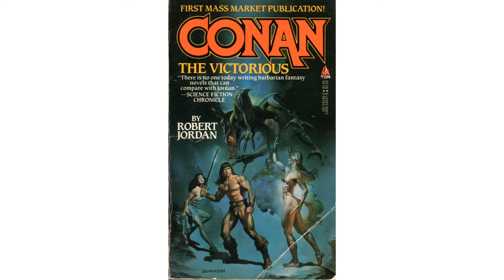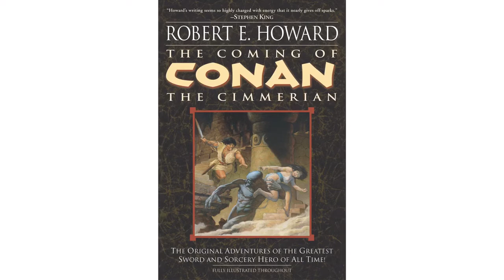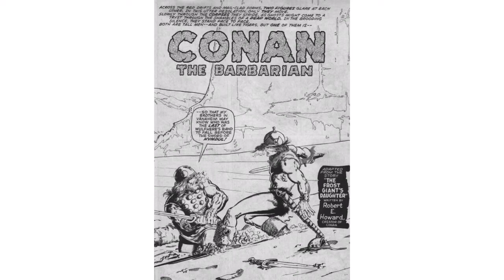Conan Chronology and Theology + Commentary on “The Frost Giant’s Daughter”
This video discusses some of the chronology and theology of Robert E. Howard’s Conan the barbarian with emphasis on Howard’s story “The Frost Giant’s Daughter.”

Art credits: Frank Frazetta, Cary Nord, Boris Vallejo, Mark Schultz, Barry Windsor-Smith, Robin Recht